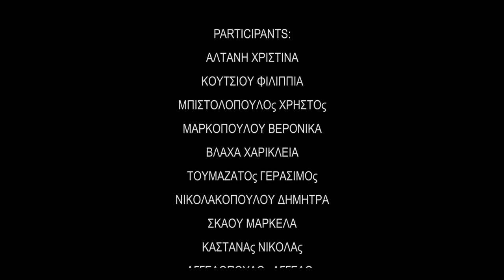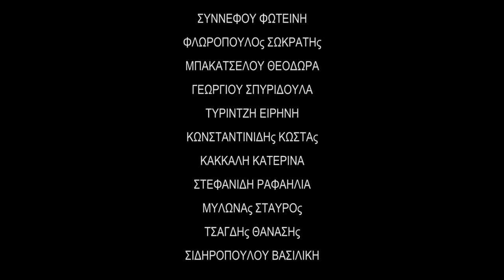A coloring of Luis Clichy's A Quoi Ça Sert L'amour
An experimental coloring project made by the 1st & 2nd High Schools of Pyrgos.

Original Animation made by Luis Clichy